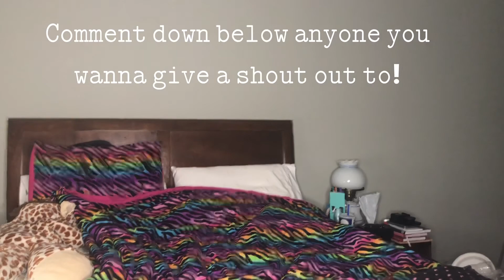I got a Poshmark!